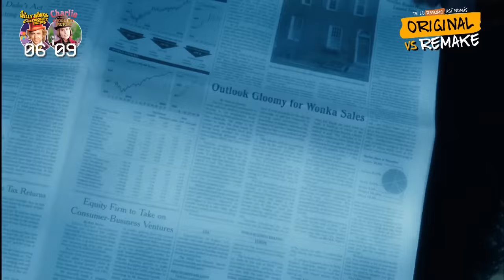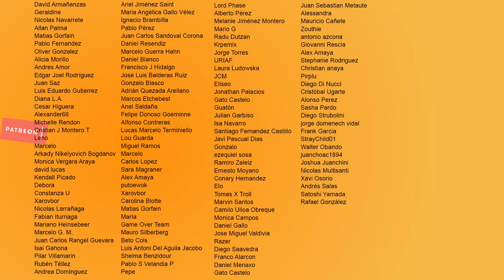WILLY WONKA y LA FABRICA DE CHOCOLATES - 1971 vs 2005